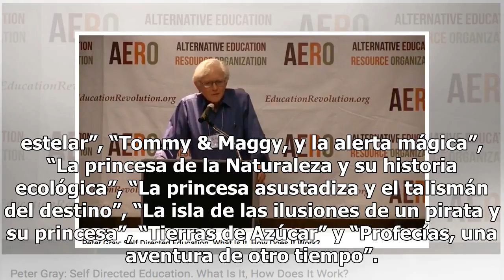¿Libertad o deber? un musical para los chicos sobre lo que se necesita para ser feliz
25 de Julio de 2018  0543  Publicado en Edición Im...